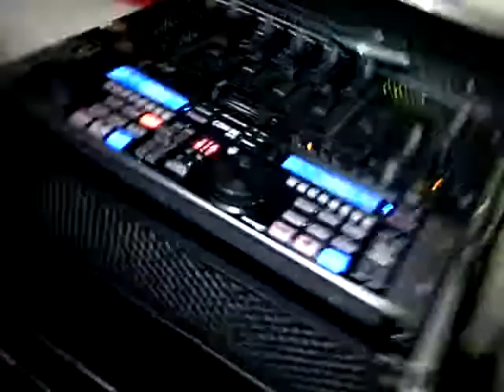ROTI & RUM IN BACK YARD / FRIDAY AFTER WORK NYC / ON D GO TOUCH-UP TV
TOUCH-UP TV ON D GO
#1 SHOW ONLINE